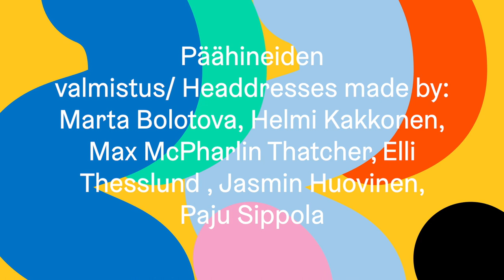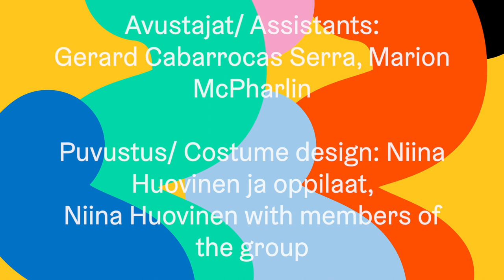Kodin henget – The House Spirits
Tanssin ja kuvataiteen ryhmä Värisevät varpaat esittäytyy/
The group of dance and visual arts Värisevät varpaat presents:

“Kodin henget – The House Spirits” -esitys/performance

Ollaan kotona. Siellä on huone, huone, huone, huone ja kaikenlaista. Ollaan kodin henkien kanssa ja kaikenlaista tapahtuu.

We are at home. There is a room, a room, a room, a room and this and that. We are with the house spirits and this and that happens.

Taideopettajat/ Art teachers: Sanna Kuusisto ja Miila Vainio

Esiintyjät/ Performers: Kodin henkien päähineet/ Headdresses for the house spirits

Päähineiden valmistus/ Headdresses made by:

Marta Bolotova

Helmi Kakkonen

Max McPharlin Thatcher

Elli Thesslund

Jasmin Huovinen

Paju Sippola

Avustajat/ Assistants: Gerard Cabarrocas Serra, Marion McPharlin

Puvustus/ Costume design: Niina Huovinen ja oppilaat, Niina Huovinen with members of the group